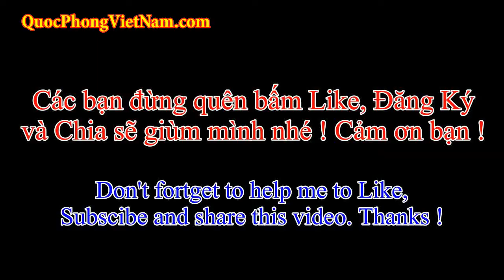Cảnh Sát Biển Việt Nam tuần tra biển Đông cùng Hải Quân Trung Quốc - Vietnam Navy patrol with China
Tin tức thời sự Việt Nam và thế giới trong 24h : Cảnh Sát Biển Việt Nam tuần tra biển Đông cùng Hải Quân Trung Quốc -  Vietnam Navy coast guard patrol Eastern Sea with China Navy